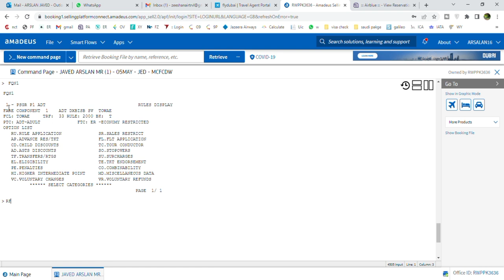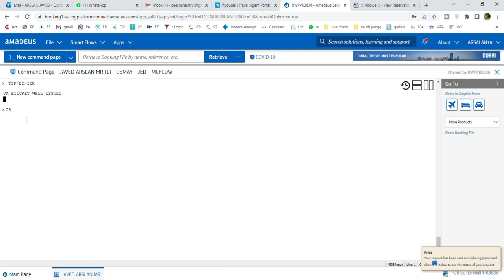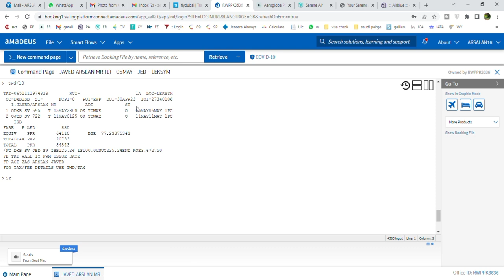Amadeus main ticket issue aur void karna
ZEESHAN AIR SERVIES

we give latest travel field new update.
we give you the training about Galilieo Travelport, Amadues, Sabre
Watch the video till the end , it,s very useful for ticketing person who wants to learn

FOR BLOCK SEATS
PAKISTAN TO UAE
PAKISTAN TO SAUDIA ARABIA